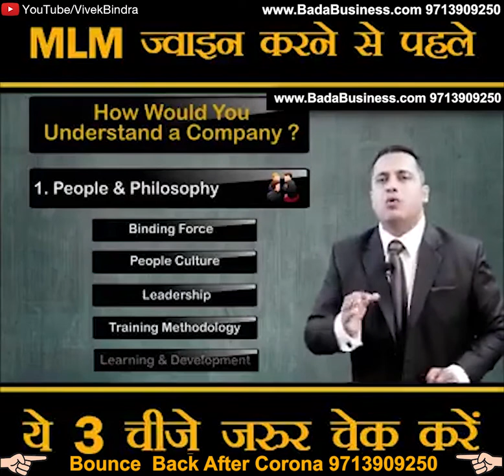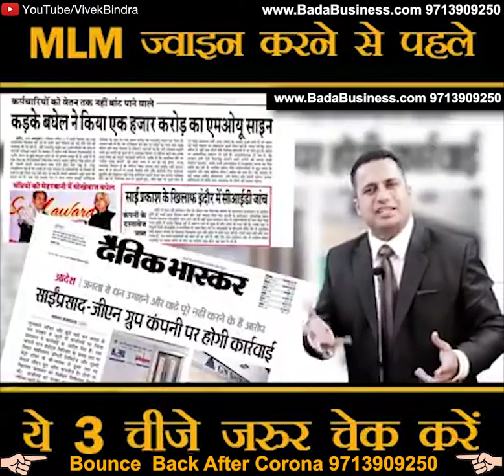क्या है MLM की सच्चाई ( Part 02 ) By Dr Vivek Bindra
In this video Dr. Vivek bindra talks about Network marketing reality